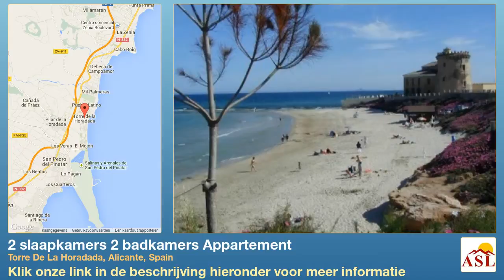2 slaapkamers 2 badkamers Appartement te Koop in Torre De La Horadada, Alicante, Spain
Meer informatie op Appartement te Koop in Torre De La Horadada, Alicante, Spain met 2 slaapkamer, 2 badkamers

Een vakantiehuis direct aan het zandstrand is een droom van velen. Vanaf nu is het mogelijk. Het gaat hier om een kleinschalig complex van appartementen.

Er zijn begane grond appartementen met een prachtig groot terras en appartementen op de eerste verdieping met een balkon en een enorm dakterras. De woningen worden gebouwd in een uitbreidingsplan bij het strand van Torre de la Horadada, het meest zuidelijke plaatsje van de Costa Blanca. In de directe omgeving vindt u winkels, dorpjes, golfbanen, winkelcentra, sportcentra, jachthaventjes en nog veel meer.
De woningen hebben allen 2 slaapkamers en één of twee badkamers. Op het complex is een grote gemeenschapszone met een prachtig zwembad. Het zandstrand ligt op enkele meters verwijderd.